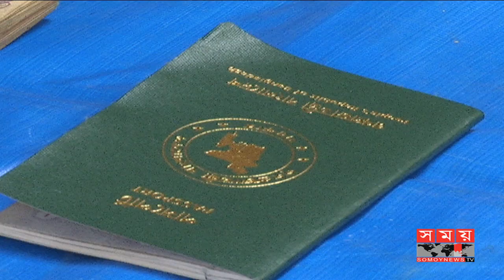৪০ লক্ষ্য টাকা ছিনতাইয়ের ৬ লক্ষ্য টাকা উদ্ধার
দুপুরে ডিএমপি মিডিয়া সেন্টারে সংবাদ সম্মেলনে পুলিশ জানায়, গত ৬ ডিসেম্বর উত্তরা জসিমউদ্দীন রোডে ঢাকা ব্যাংকের শাখা থেকে একটি বেসরকারি কোম্পানির হিসাব রক্ষক ৪০ লাখ টাকা তোলেন। উত্তরা এক নম্বর সেক্টর এলাকায় ডিবি পুলিশ পরিচয়ে গাড়ি থামায় এই চক্রটি। পরে হিসাব রক্ষককে মারধর করে ৪০ লাখ টাকা ছিনিয়ে নেয়। এই ঘটনায় থানায় মামলা হলে যাত্রাবাড়ী ও বাড্ডা এলাকা থেকে তিনজনকে গ্রেফতার করা হয়। ছিনতাই করা বাকি টাকাও উদ্ধার করা সম্ভব হবে বলে আশা করছে পুলিশের।
At noon, at a press conference at the DMP Media Center, police said, on December 6, the account holder of a private company of Tk 40 lakh was withdrawn from Dhaka branch branch at Uttara Jasimuddin Road. Uttara is one of the number one sector area in the DB police stops this car. Later, the money launderer took away Tk 40 lakh from the account holder. Three people were arrested from Jatrabari and Badda areas in this case. The police are expecting the remaining money to be retrieved can also be recovered.